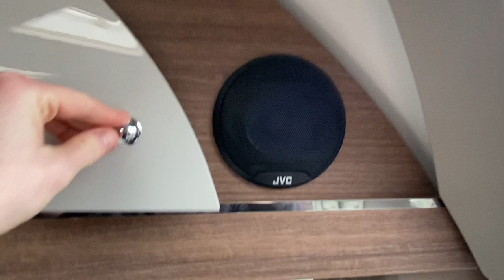2018 Bailey Unicorn Segovia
2018 Bailey Unicorn Segovia
Twin axle
6 berth, End Bedroom
Top of the range!
Max tow weight- 1767 kg

Price - £23,995.00 includes service, valet, warranty and demonstration

Burton Caravan Centre Ltd have been selling quality used caravans for over 30 years. We spend a lot of time and effort to make sure we are one of the most competitive dealers on price and most importantly, customer service. All our caravans come with a service, valet, warranty, and comprehensive personalised video demonstration. For the very best experience and service please contact our knowledgeable and friendly staff. Whether you have a part exchange or nothing to trade in, all custom is welcome, and everyone gets the best deal possible.
All caravans are fully CRiS checked, and damp checked, and we make sure that we are one of the cheapest dealers in the entire country. Our caravans are open, and you are free to browse at your leisure with a NO HASSLE sales approach. All are presented to our very high standard which you can also view on our YouTube page (BurtonCaravanCentre) where you are taken on a tour of each caravan when it arrives with us.
You can visit us 7 days a week here at our Canwell branch
Burton Caravan Centre @Canwell
A38 London Road
Canwell
Sutton Coldfield
B75 5ST